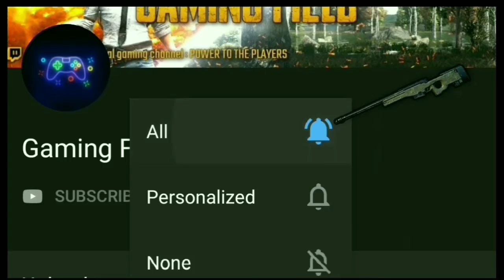PUBG Mobile -" THE HALLOWEENS" Season 9 Phase 2 Skins New Outfits & Vehicles Skins !!!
PUBG Mobile - Season 9 Phase 2 Skins New Outfits &  Vehicles Skins !!!

1like = More motivation

DOWNLOAD LINK

COD Mobile

Pubg Mobile